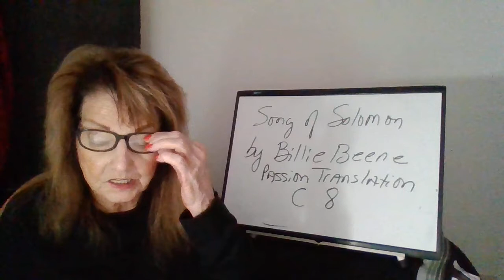Song of Solomon by Billie Beene - Passion Translation - Chapter 8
Bible - Passion Translation - Song of Solomon
Shulamite = Church
Shepherd King = Jesus Christ (whom many call Yahshua)